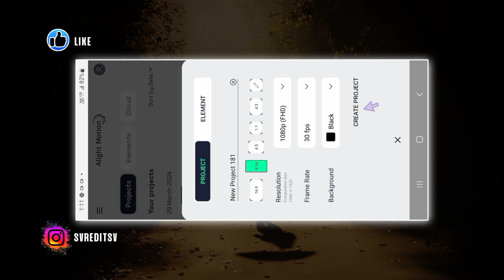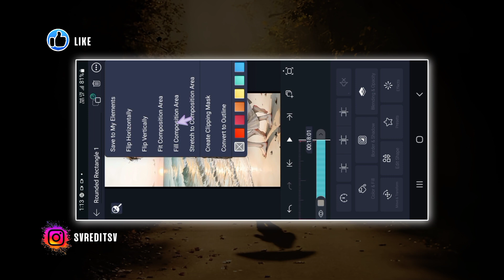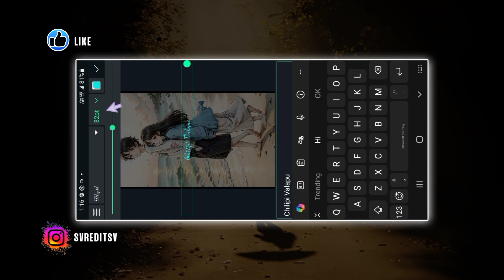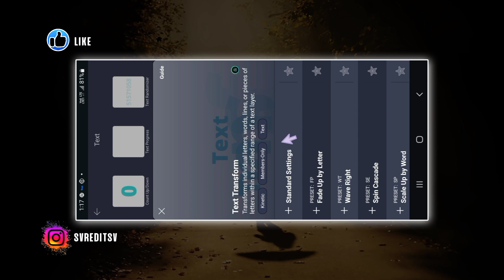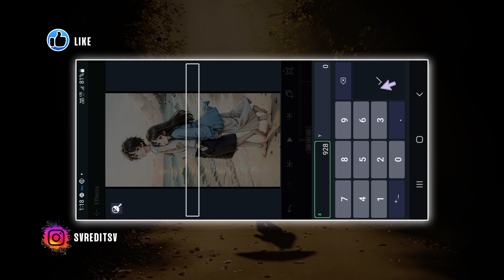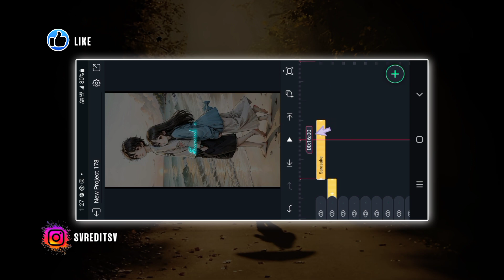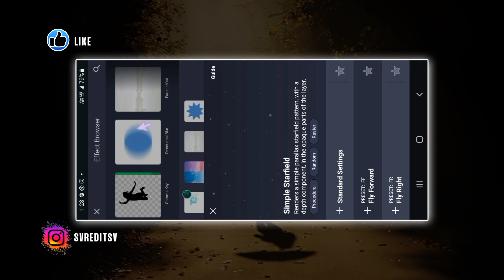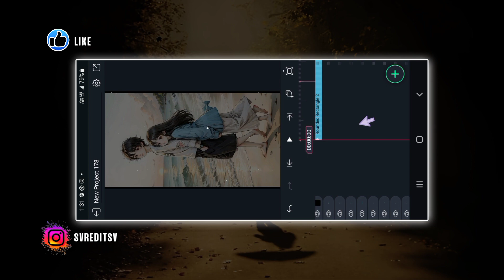Instagram trending lyrics video editing alight motion app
Competition
And

So friends my channel all links 🔗 👇 join 🤗

FRIENDS 😊 I video only photo video editing aligth motion app friends and text editing
Lyrics effect background photo editing background effect text editing friends